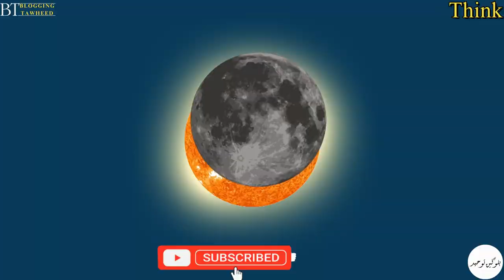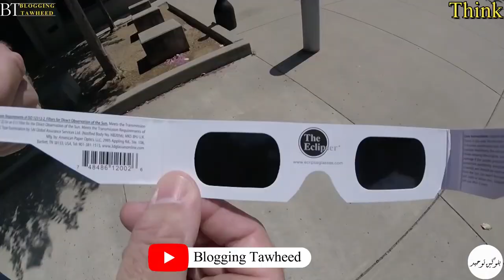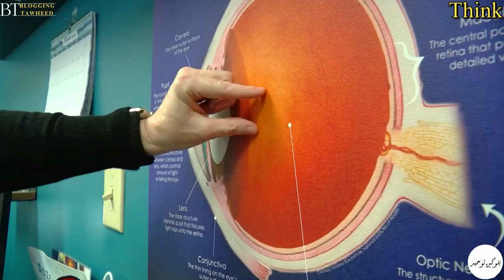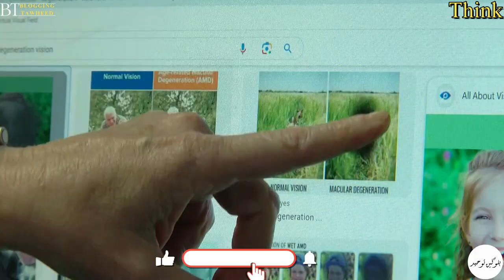Eclipse Eye Damage: Ophthalmologists' Warning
Ophthalmologists warn of eye damage during total solar eclipses. Protect your eyes and view the eclipse safely with these important tips.
00:00 - Intro
01:27 - The Great North American Eclipse of 2024
02:37 - Warnings and Advisories Surrounding the 2024 Eclipse
3:45 - Tips to protect your eyes during the total solar eclipse
04:48 - Safely Watching the Eclipse and Maximizing Your Experience
06:14 - Outro